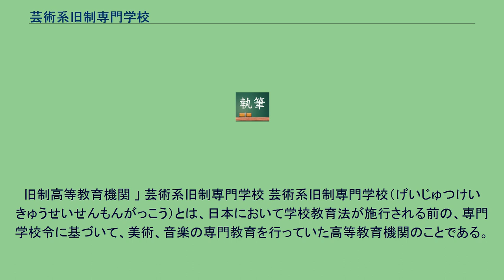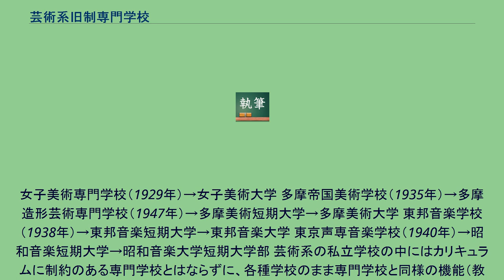芸術系旧制専門学校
旧制高等教育機関 」 芸術系旧制専門学校 芸術系旧制専門学校（げいじゅつけいきゅうせいせんもんがっこう）とは、日本において学校教育法が施行される前の、専門学校令に基づいて、美術、音楽の専門教育を行っていた高等教育機関のことである。
東京美術学校（1887年）→東京芸術大学美術学部 東京音楽学校（1887年）→東京芸術大学音楽学部 京都府画学校(1880年)→京都市美術学校(1891年)→京都市美術工芸学校(1894年)→京都市立美術工芸学校(1901年)→京都市立絵画専門学校（1909年)→京都市立美術専門学校(1945年)→京都市立美術大学（1950年)→京都市立音楽短期大学と合併し京都市立芸術大学 金沢美術工芸専門学校（1946年）→金沢美術工芸短期大学→金沢美術工芸大学 東洋音楽学校（1907年）→東洋音楽専門学校（1911年）→東洋音楽短期大学→東洋音楽大学→東京音楽大学 大阪音楽学校（1915年）→大阪音楽大学 東京音楽高等学院（1926年）→国立音楽学校→国立音楽大学 武蔵野音楽学校（1929年）→（1932年専門学校昇格）→武蔵野音楽大学 帝国美術学校（1929年）→武蔵野美術学校→武蔵野美術短期大学→武蔵野美術大学
女子美術専門学校（1929年）→女子美術大学 多摩帝国美術学校（1935年）→多摩造形芸術専門学校（1947年）→多摩美術短期大学→多摩美術大学 東邦音楽学校（1938年）→東邦音楽短期大学→東邦音楽大学 東京声専音楽学校（1940年）→昭和音楽短期大学→昭和音楽大学短期大学部 芸術系の私立学校の中にはカリキュラムに制約のある専門学校とはならずに、各種学校のまま専門学校と同様の機能（教育・研究・教員養成など）を果たしたものがある 日本大学芸術学園（1921年に誕生した日本大学法文学部美学科が起源で、1933年に法文学部文学科芸術学専攻、専門部文科文学芸術専攻および実習科を「日本大学芸術学園」と総称した）→日本大学芸術学部 明治大学演劇映画科（1938年、専門部文科に設置）→明治大学文学部文学科演劇学専攻